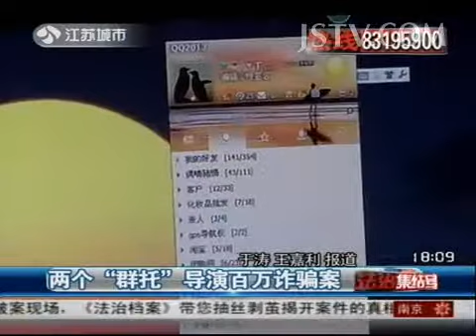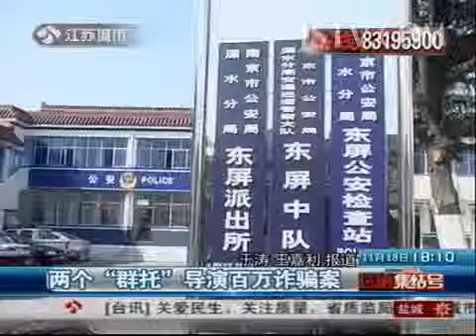法治新闻 两个"群托"导演百万诈骗案 131118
星月私房话 第51期 王珞丹回忆美国流浪小尴尬 学习钢管舞要性感不要放荡

杨澜《天呐女人》第31期 冬天更要A类防紫外线 绿茶防晒修复效果最佳

娱乐圈 赵子琪疑发帖对比王诗龄和自己女儿 微博否认：不看电视节目 131118